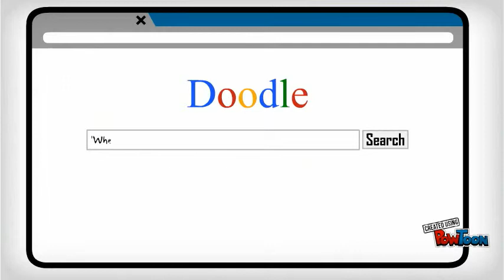Six_Adam_4.4Digital Identity